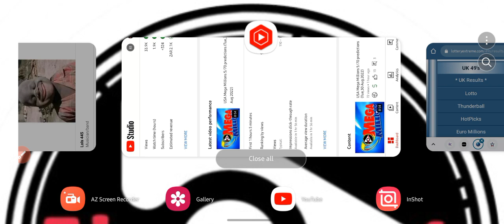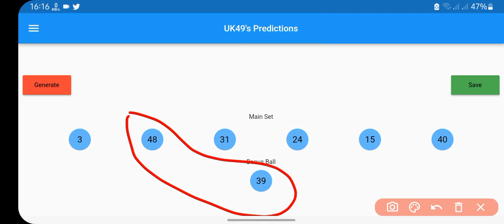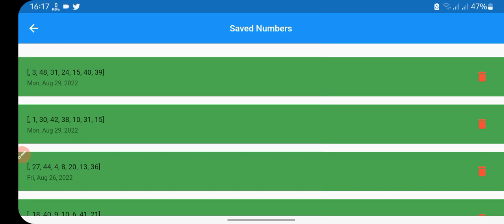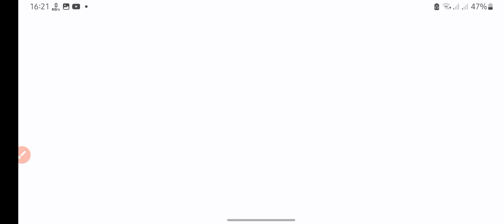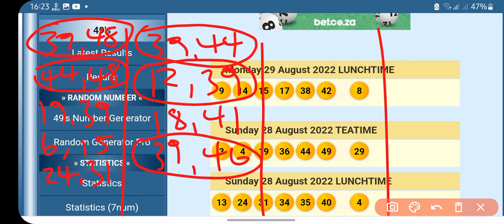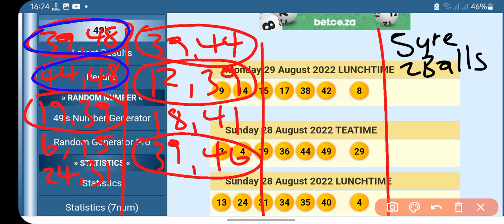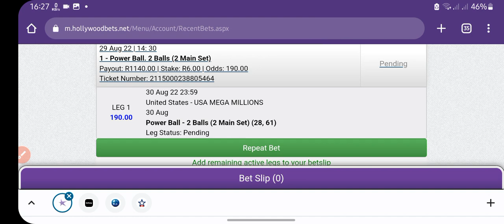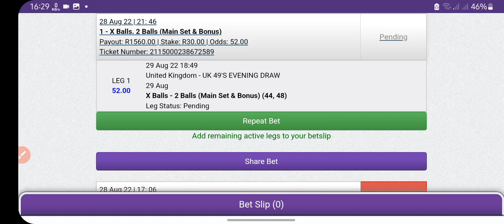UK 49's Evening draw predictions (Mon,29 Aug 2022)